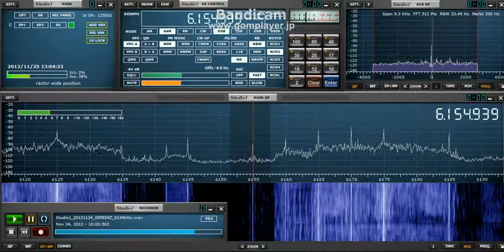6154.94kHz R_Fides(presumed) 20121124 1859JST.avi